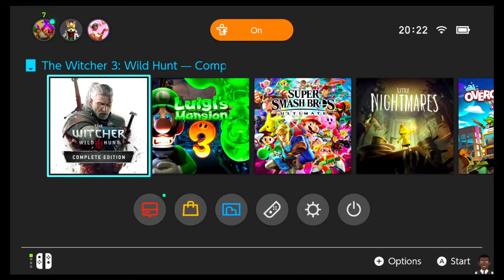The Witcher 3 - First 30 minutes (Nintendo Switch)